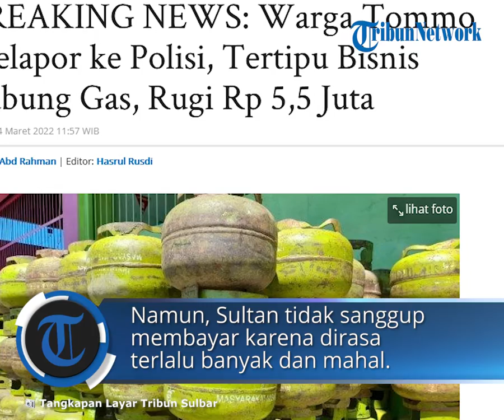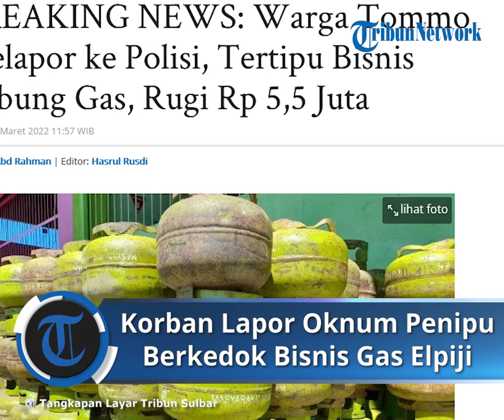Rugi Rp 5,5 Juta Warga Tommo Tiga Laporkan Penipu Berkedok Bisnis Gas Elpiji ke Polisi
TRIBUN-VIDEO.COM, MAMUJU- Warga Kecamatan Tommo Tiga, Kabupaten Mamuju, Sulawesi Barat (Sulbar), Sultan (60) melaporkan kasus penipuan yang dialaminya ke Polresta Mamuju, Senin (14/3/2022).

Dalam kasus tersebut, Sultan mengaku, ditipu berkedok Tabung Gas elpji oleh salah satu oknum mengastanamakan penyuplasi Tabung Gas elpiji.

Dalam laporanya, Sultan menerangkan telah mengalami kerugian Rp 5,5 juta, karena si penipu tak kunjung membawa tabung yang dijanjikan.

"Saya diajak buka pangkalan gas elpiji dan ia mau bekerjasama dengan saya," ungkap H Sultan saat ditemui di Polresta Mamuju, Jl Ks Tubun, Mamuju.

Ia menjelaskan, awalnya si penipu menawarkan 150 tabung gas 3 kilogram.

Namun, Sultan tidak sanggup karena terlalu banyak dan mahal.

Akhirnya, penipu ini meminta uang secara bertahap untuk meringankan pembayaran korban.

"Dia tiga kali datang meminta uang kepada saya, baru saya menuggu sudah satu minggu tapi tidak ada datang tabungnya," terangnya.

Merasa tertipu, sehingga Sultan bersama istri dan satu orang anaknya melaporkan kasus penipuan ke Polresta Mamuju.(*)

Laporan Wartawan Tribun-Sulbar.com Abd Rahman

Artikel ini telah tayang di Tribunsulbar.com dengan judul BREAKING NEWS: Warga Tommo Melapor ke Polisi, Tertipu Bisnis Tabung Gas, Rugi Rp 5,5 Juta,
Penulis: Abd Rahman | Editor: Hasrul Rusdi